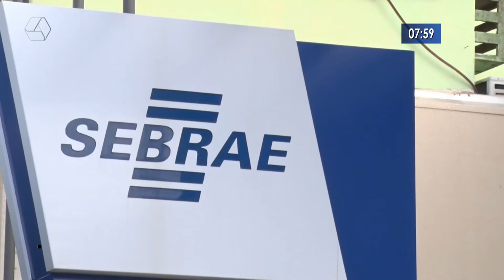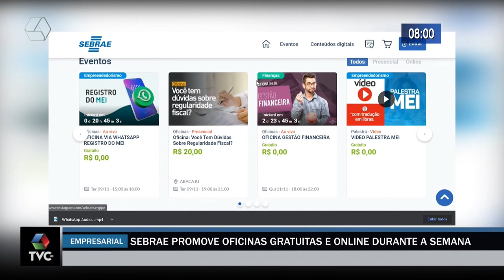Sebrae promove oficinas gratuitas e online durante a semana